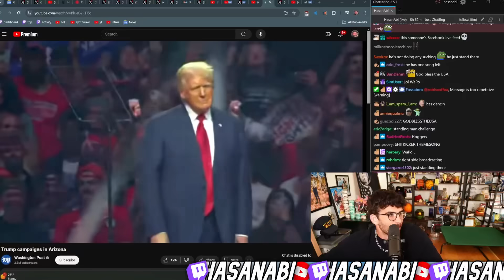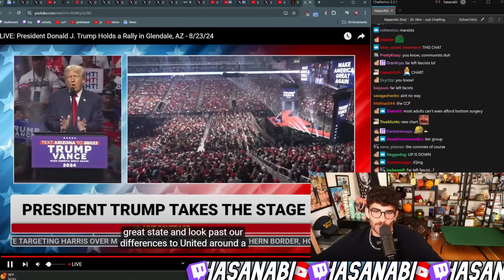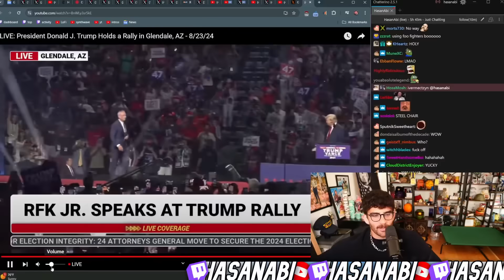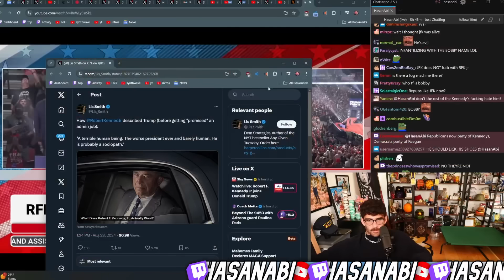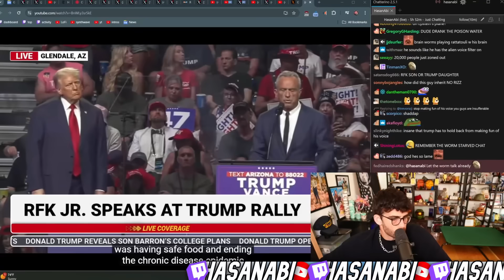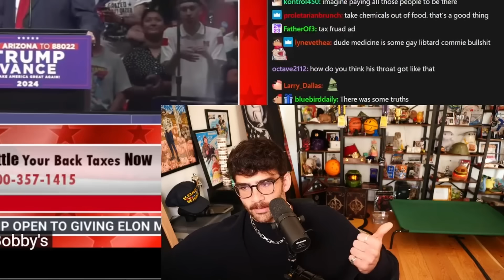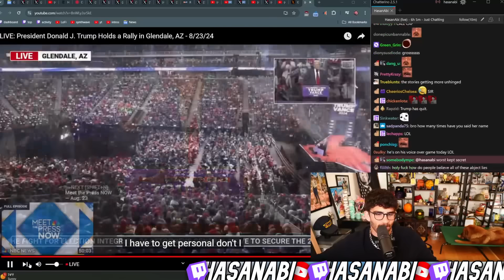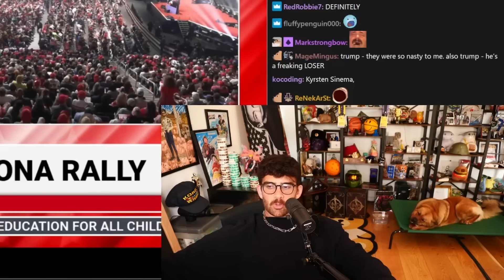BRAIN WORMS FOR EVERYONE | HasanAbi Reacts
HasanAbi Reacts